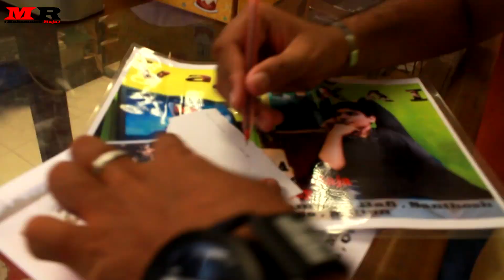Special thanks to 10k Subscriber | MR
thank you so much all because of you

Thank you keep supporting  Mohammed Raja